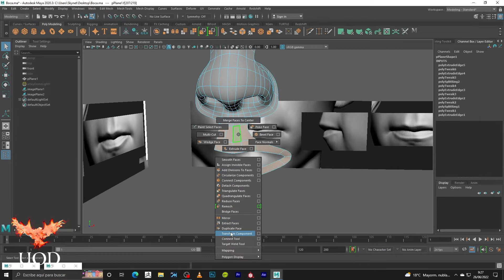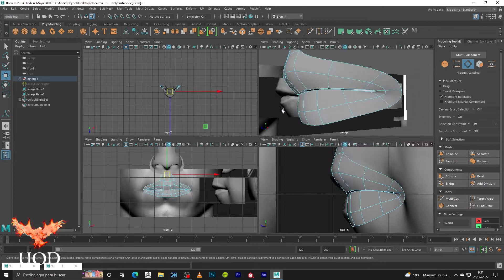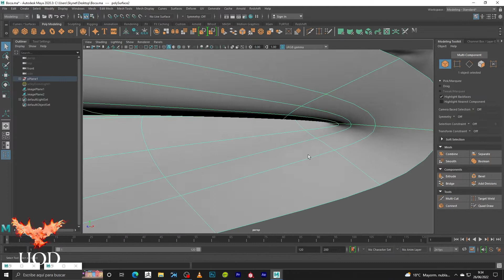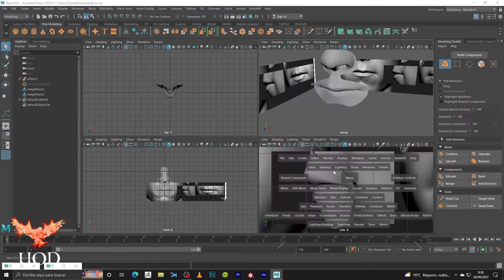Mouth 3d modeling timelapse. Boca modelado 3d timelapse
Mouth 3d modeling timelapse. En este video os dejo el timelapse del  modelado 3d de una boca con topología perfecta.

Espero que os guste, nos vemos en el tutorial de la boca.